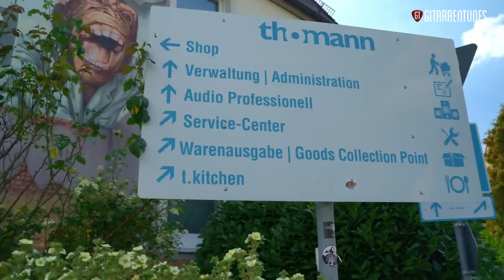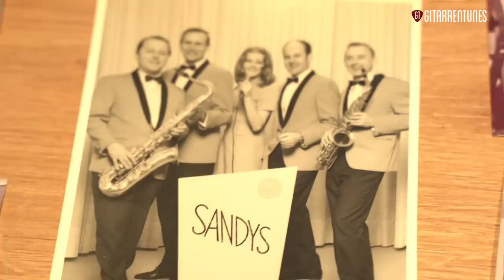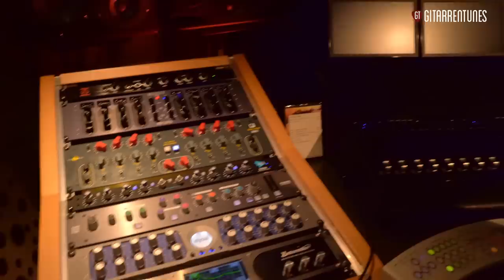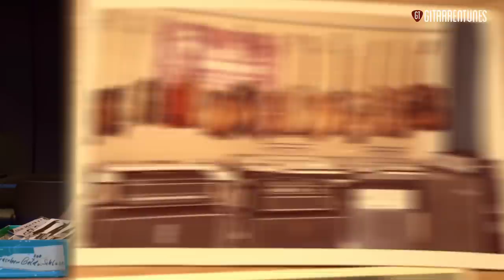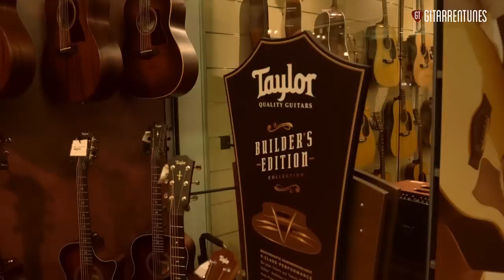Rundgang im Musikhaus Thomann | Gabi Thomann zeigt uns das LADENGESCHÄFT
Gabi Thomann, die Schwester von Hans Thomann, zeigt mir in diesem Video das tolle und riesige Ladengeschäft Thomann in Treppendorf!

Euer Till